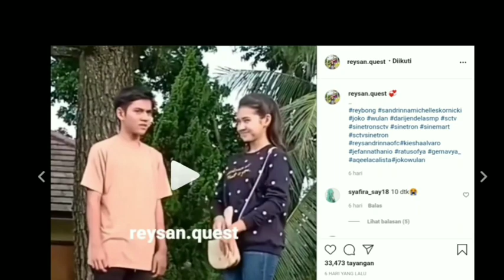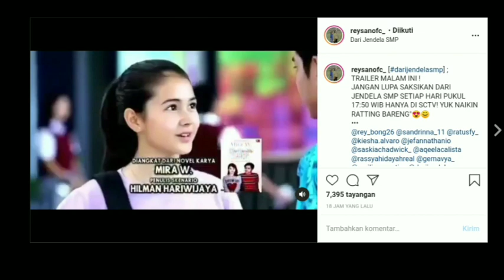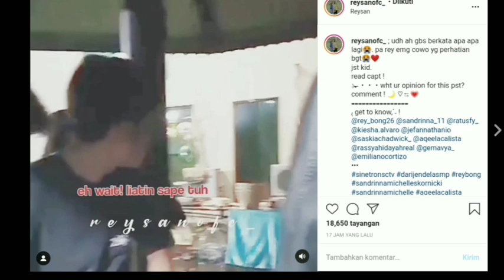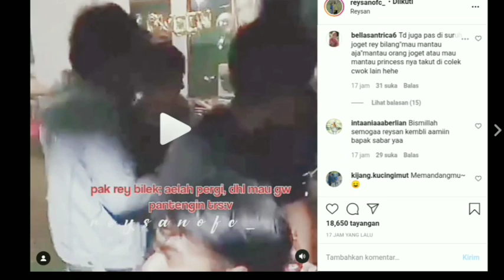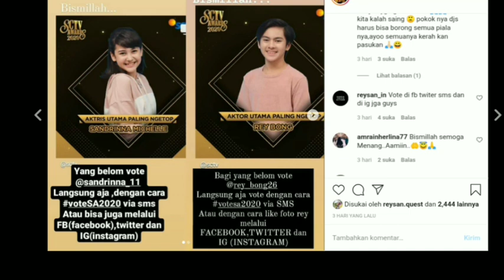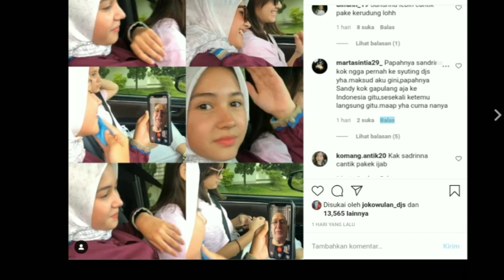Dari Jendela SMP || Moment Keromantisan 😍 Rey Bong Dan Sandrinna Di Lokasi Syuting!!!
DARI JENDELA SMP//Rey bong ungkapkan perasaan kepada sandrinna michelle_

__SEKIAN & TERIMAKASIH___